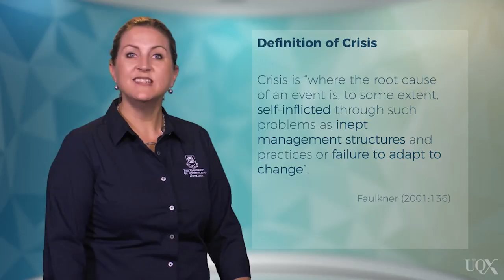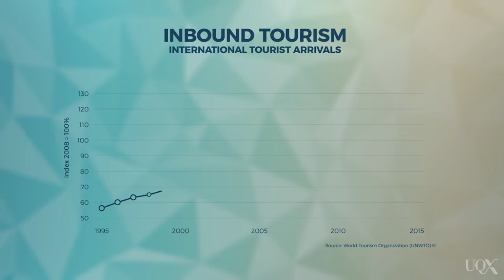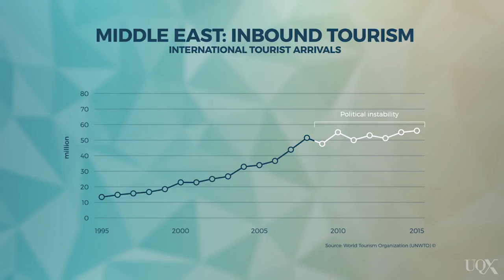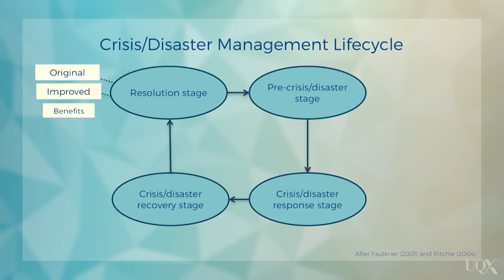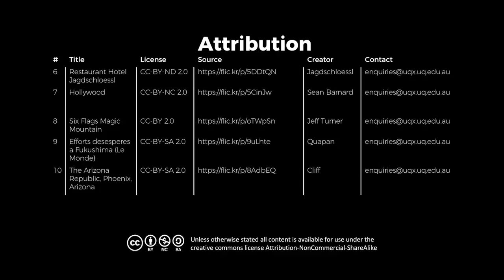UQx TOURISMx TOUR_033 What is risk and crisis management?